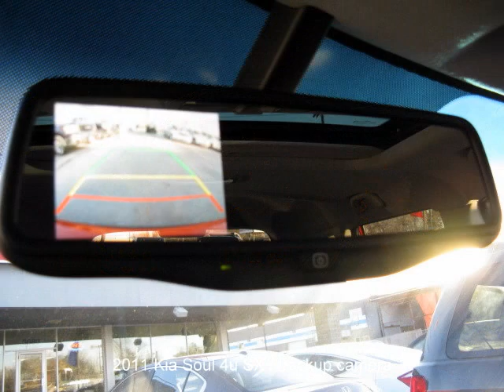used 2011 Kia Soul 4u SX for sale in winnipeg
Just like new! Only 10,319km & all the equipment! Fuel efficient 2.0L automatic, air, cruise, sunroof, heated seats, back up camera, traction control, mode lighting, usb, aux, i-pod jack & more. Come see and drive this nifty car @ Bill McMurray Auto Centre of winnipeg.
Trades, financing, extended warranty, free roadside assistance, vehicle recondition report and full service available. Come experience for yourself our commitment to great customer service and everyday lowest price policy. Discover easy online financing approval, more pictures an quality used cars for sale @